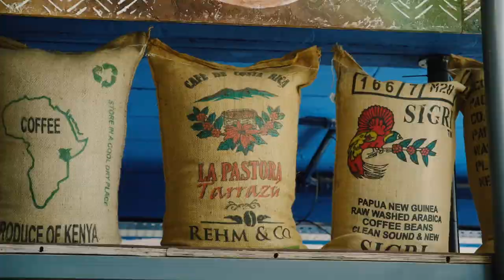BrownBerry Kahve marka oluşum hikayesi.